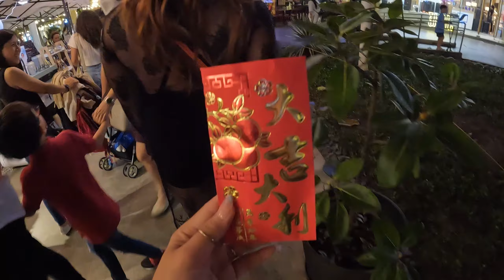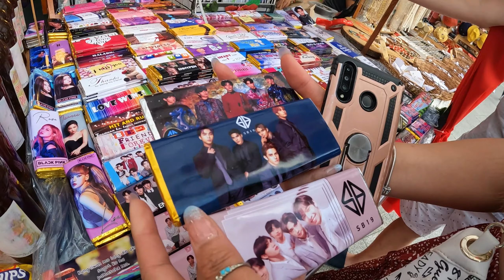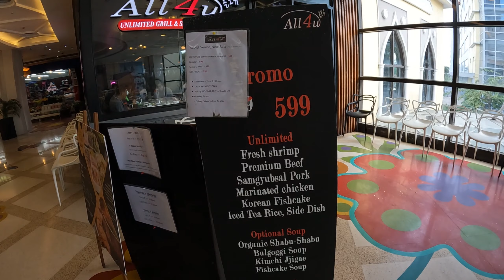Canadiang Pinay | treated my cousins to MNL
Manila trip with my Penaso cousins
My gift for them for passing their nursing (Vans) and engineering (Jing) exams and Ting for taking care of our house.
-toured around BGC.